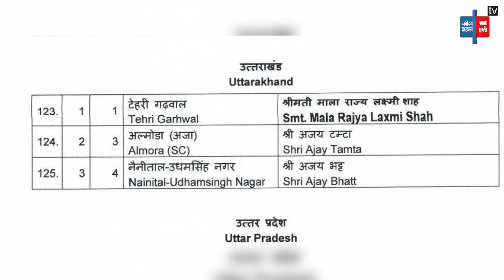Uttarakhand की पांच में से तीन Lok sabha पर प्रत्याशी तय, दो सीटों पर बना है सस्पेंस|Election2024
loksabhaelectionnews
Uttarakhand की पांच में से तीन Lok sabha पर प्रत्याशी तय, दो सीटों पर बना है सस्पेंस